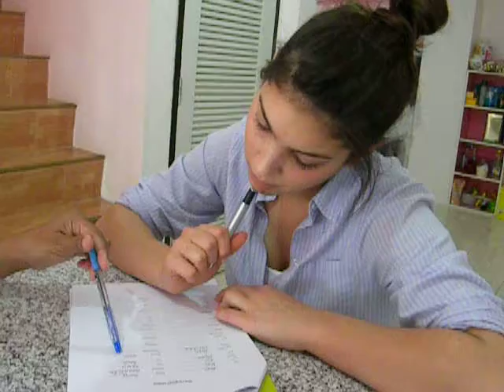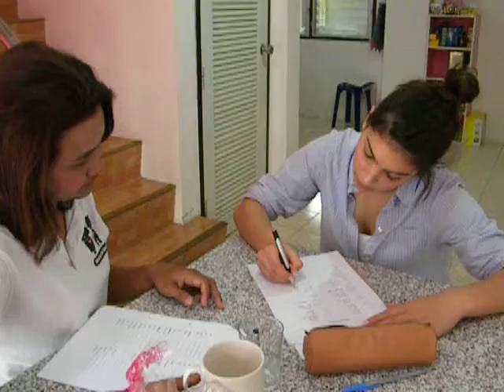Thai language class during Friends For Asia orientation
New Friends For Asia volunteer Renan learns some basic 'survival' Thai shortly after arriving in Surat Thani.  Renan will be teaching English at a Thai government school on the island of Samui for the month of December.